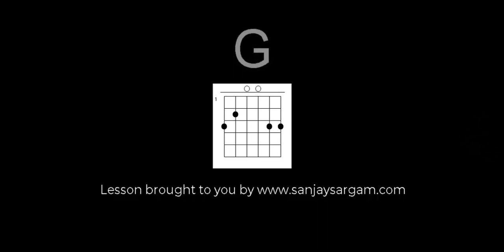Badi Sooni Sooni Hai - Guitar Tutorial (Chords)